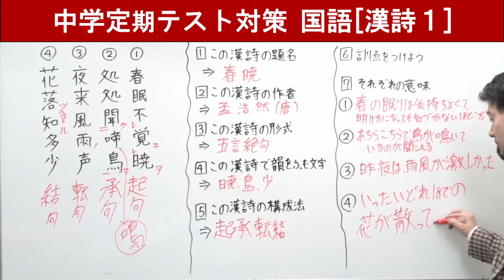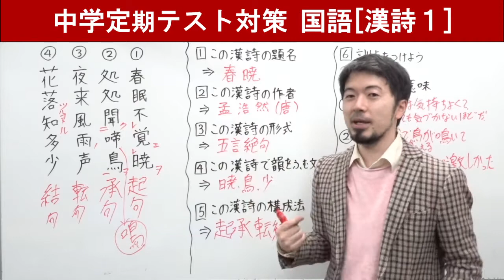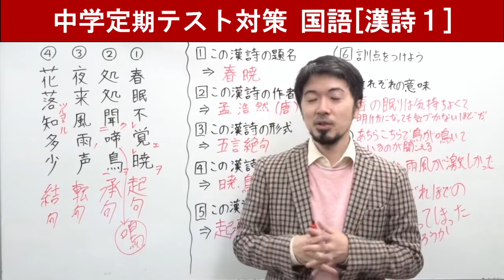中学定期テスト対策 漢詩① 春眠不覚暁 これなんだ？ [東大合格請負人 時田啓光 合格舎]春暁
🔽東大合格請負人 時田啓光(ときたひろみつ)が教える塾
🔽全科目対応するお家で直接時田先生と生授業できるWeb授業コース